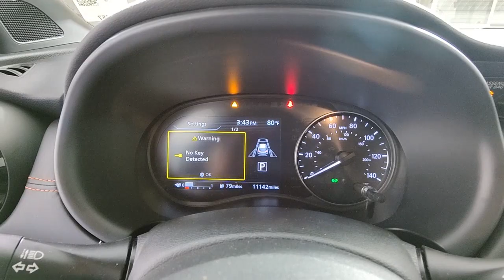2021 Nissan Kicks West Palm Beach, Riviera Beach, North Palm Beach, Royal Palm Beach, Palm Beach Gar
Electric Blue/Super Black Used 2021 Nissan Kicks SR available in 3870 West Blue Heron Beach, Riviera Beach, Florida at I95 Nissan. Servicing the West Palm Beach, Riviera Beach, North Palm Beach, Royal Palm Beach, Palm Beach Gardens, FL area.

I95 Nissan
3870 West Blue Heron Blvd

**COMES WITH A LIFETIME WARRANTY** *ONE OWNER* *CLEAN CARFAX* BLUETOOTH BACKUP CAMERA BLIND SPOT APPLE CAR PLAY ANDROID AUTO KBB BEST OVERALL BRAND FIVE YEARS KBB MOST TRUSTED BARND SEVEN YEARS LIKE NEW LIFETIME WARRANTY LANE DEPARTURE LANE KEEP ASSIST COLLISION MITIGATION FORWARD COLLISION REAR CROSS TRAFFIC ALERT A/C SEATS NAVIGATION USB PORTS DEALER INSPECTED FULLY SERVICED FULLY DETAILED NEWER TIRES & BRAKES ICE COLD AIR GAS SAVER LOW SUPPLY CAR ACT FAST Blind Spot Warning Brake assist Crossbars Door Pocket Light Exhaust Finisher Exterior Package Frameless Auto-Dimming Mirror Interior Ambient Lighting Interior Electronics Package Universal Remote. **Here at I-95 Nissan youll receive the expertise of our Factory Certified Sales Consultants and staff. Purchase your next vehicle from the comfort of your home. And have it delivered to you FREE of charge! Your health and safety are our priority. Shop with confidence with our 3-day exchange policy and complimentary vehicle sanitization with each new or used vehicle.** CARFAX One-Owner. Electric Blue Metallic 2021 Nissan Kicks SR LIFETIME WARRANTYbrbrOdometer is 7044 miles below market average! KBB Fair Market Range High: $24668 31/36 City/Highway MPGbrbrbrClean CARFAX.br**Price does not include reconditioning and certification costs.